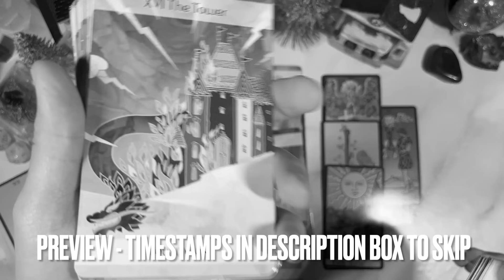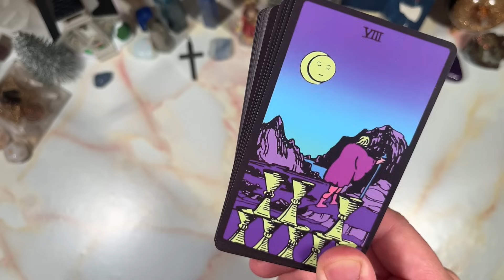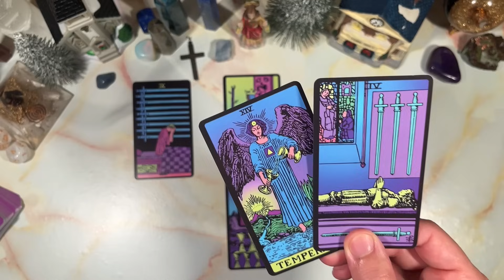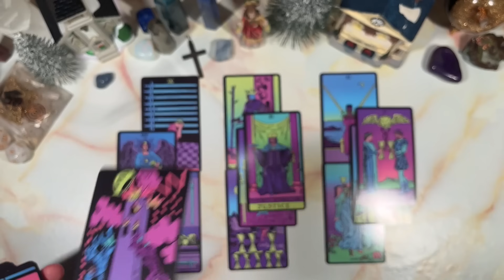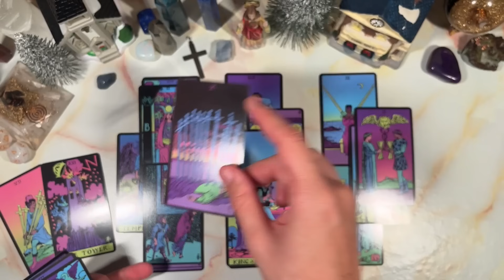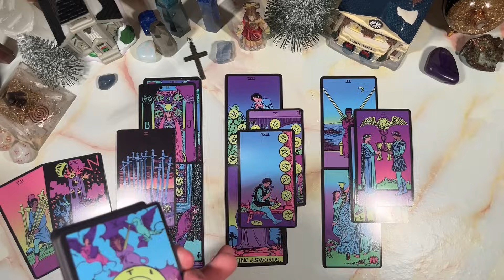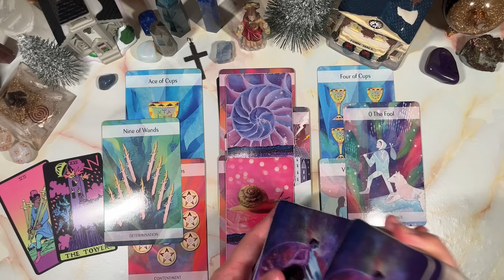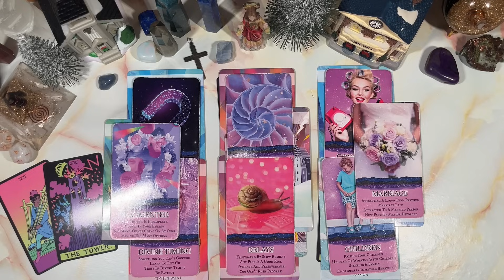ARIES ♈️ THE TOWER⚡️🔥 KARMIC FINISHED ✅ MONEY 💰 IS NO LONGER BLOCKED‼️ ABUNDANCE HEADED UR WAY!!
This is meant for you if you have found this. Welcome to a general predictions video. This video is for January 2024. Namaste and many blessings to each and every one of you!

PERSONAL READINGS
MY LINKTREE 📶 ⬇️

TIMESTAMPS ⏰
Preview ~ 00:00
Intro ~ 00:51
Reading ~ 01:11
Outro ~ 17:05